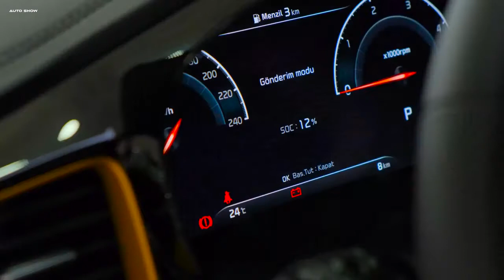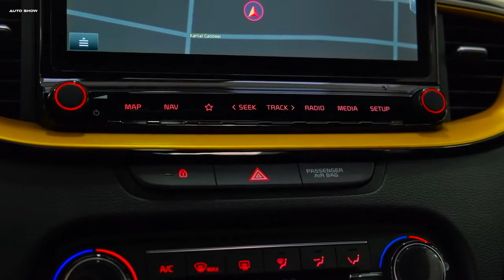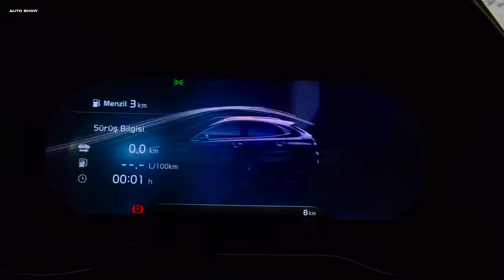2021 KIA XCEED Crossover - YENİ NESİL ARAÇLAR #40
2021 KIA XCEED Crossover - YENİ NESİL ARAÇLAR #40